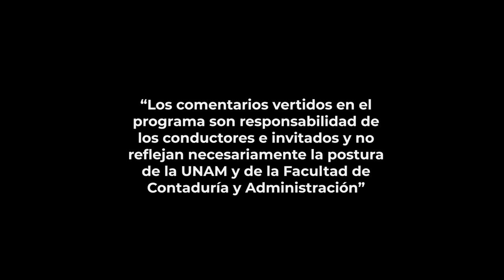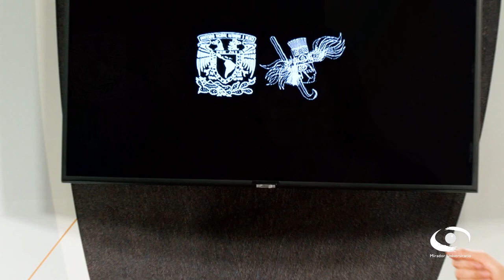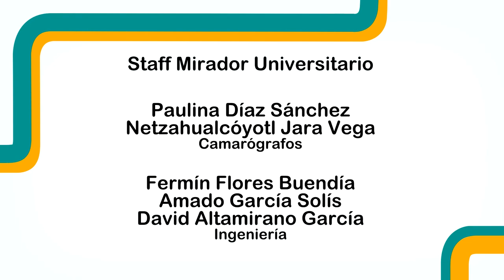Temas selectos de comercio exterior | 22 MAY 24 | Consultorio Fiscal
Los expertos en este programa hablan acerca de aspectos fundamentales para el comercio exterior, enfocándose en temas relacionados con importaciones temporales sobre todo en el 108 de Ley aduanera que llevan a cabo el Programa de la Industria Manufacturera, Maquiladora y de Servicios de Exportación (IMMEX) el cual le permite a las empresas obtener un programa para realizar importaciones temporales de mercancías con procesos productivos y/o servicios a mercancías de exportación o para prestar servicios de exportación, difiriendo el pago de impuestos

 Además, nos hablan acerca del cumplimiento específico del sistema integral de certificación de empresas.  Dicho sistema les permite a los operadores económicos autorizados la certificación de IVA e IEPS. Aclaran que, en años anteriores, el SAT eliminó varios beneficios administrativos que se encontraban en las disposiciones y solo se mantuvieron cinco, de los cuales, el más importante de ellos: el crédito fiscal que otorga dicha institución. Esto significa que las empresas pueden llevar a cabo la importación de mercancías, de bienes, de productos, con la finalidad de llevar a cabo procesos productivos en general.

Transmisión: 22 de Mayo 2024 por Canal 22.1 | 29 de Julio 2024 por TVUNAM

Conducción: L.C. y E.F. Miguel Angel Martínez Uc
Invitada: Dra. Georgina Estrada Aguirre
Coordinación académica: Dr. José Ricardo Méndez Cruz
Productora de Fiscal.con:  Miriam Alejandra Jiménez García
Idioma: Español
País: México